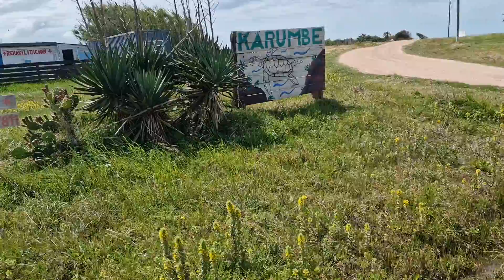16. Oktober 2022(5)